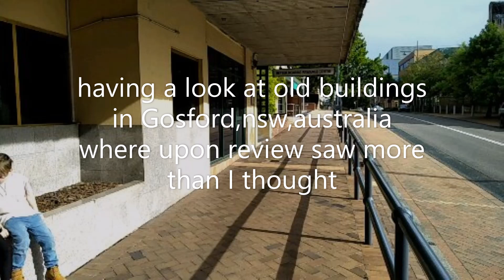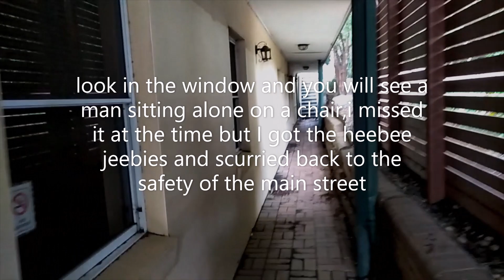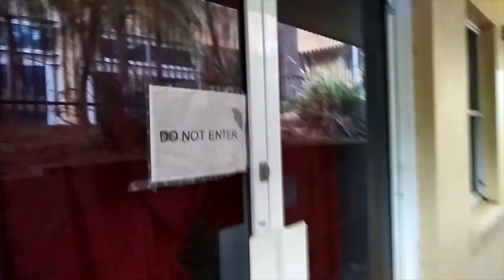ghost or tweaker